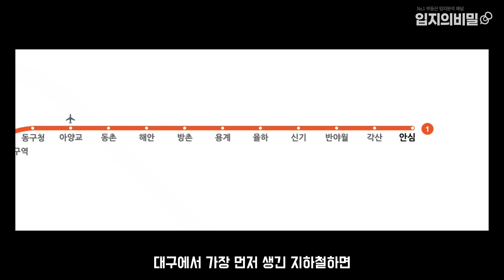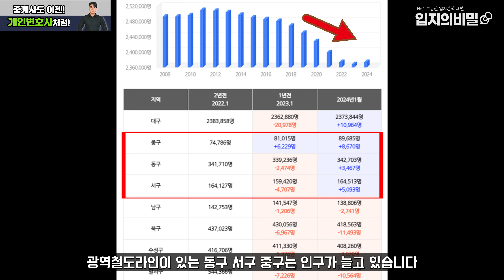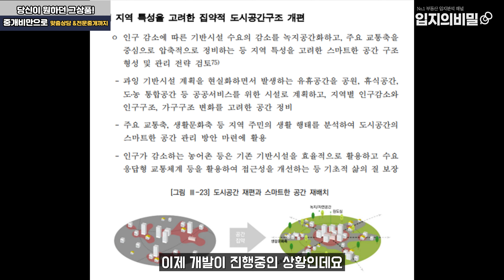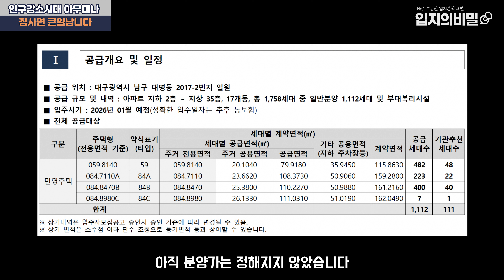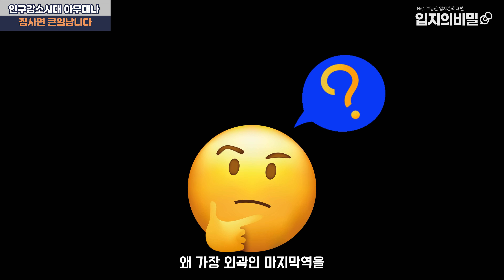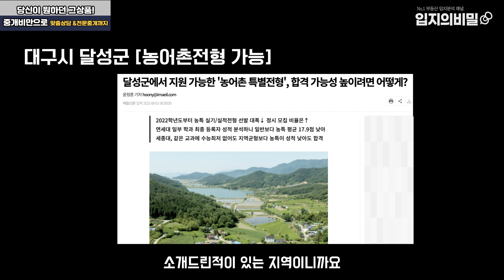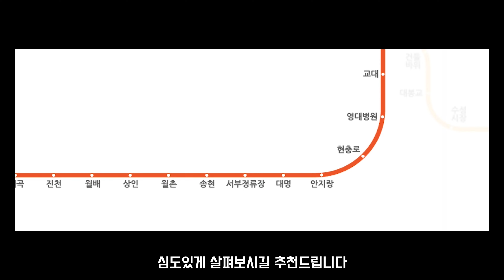이유있는 원조 1호선! 금액대별 추천단지 짚어드립니다.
대구에서 처음으로 생긴 지하철 1호선은 지금도 많은 분들이 이용하고 계신 노신입니다.

여러 정차역들 중 앞으로 주목해야할 주요역과 그 주변의 금액대별 추천단지들도 함께 살펴보았습니다.

1호선 라인에 직장이나 생활권이 있으신 분들께 도움이 되었으면 좋겠습니다.

00:00 인트로
00:33 동대구역
01:55 대구역
03:49 명덕역
05:16 상인역
06:45 설화명곡역

* 본 영상에서 주로 활용된 지도는 맛동산개발지도입니다.

(비번: 7915)